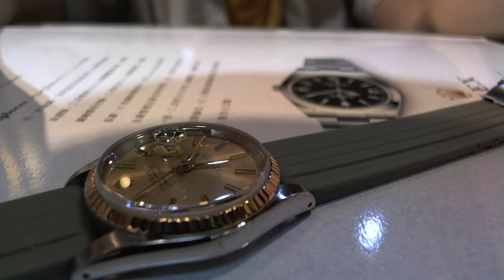十點九分鐘錶Rolex Datejust 16233 Champagne 勞力士16233 1990年出廠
ROLEX 型號16233 流水號E791*** 機芯型號CAL.3135 機芯流水號5720*** ROLEX 底蓋號16200 半金錶帶號62523 H 18 檢查碼P2
維修項目.機芯標準修護保養.水晶鏡面.膠錶帶.
Rolex 勞力士 Datejust  16233 Champagne 1990年出廠
Rolex caliber 3135
Brand: Rolex
Reference: 3135
Movement: Automatic
Display: Analog
Diameter: 28.50
Jewels: 31
Reserve: 48
Frequency: 28800
Hands: Hours, Minutes, Seconds
Additionals: Chronometer
此錶款搭載 3135 型自動上鍊機械機芯，完全由勞力士研發製造。 與所有勞力士恆動機芯一樣，3135 是經過認證的瑞士精密時計，這是為成功通過瑞士官方天文台測試機構 (COSC) 測試的高精度手錶保留的名稱。 它配備了 Parachrom 游絲，能夠更好地抵抗衝擊和溫度變化。 與所有蠔式腕錶機芯一樣，其結構使其異常可靠。